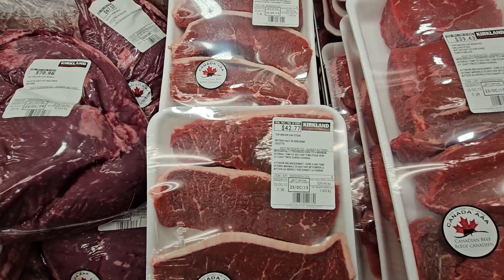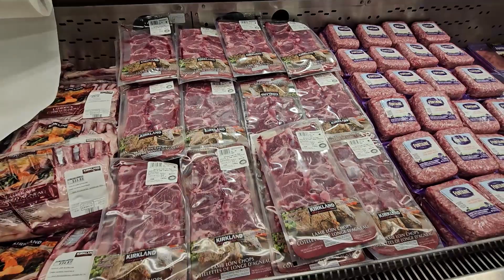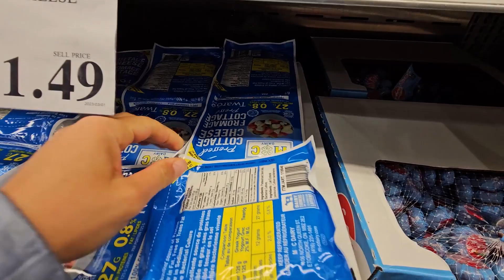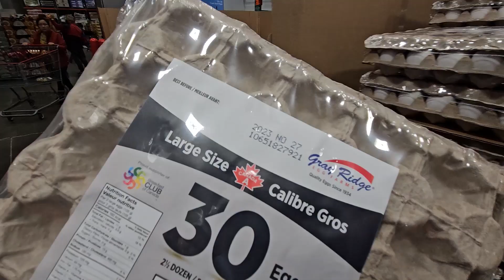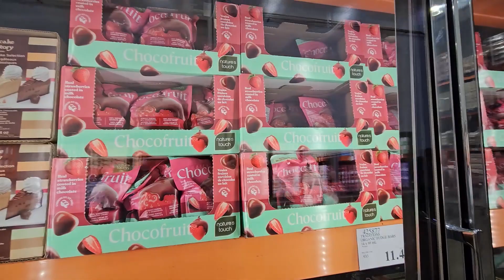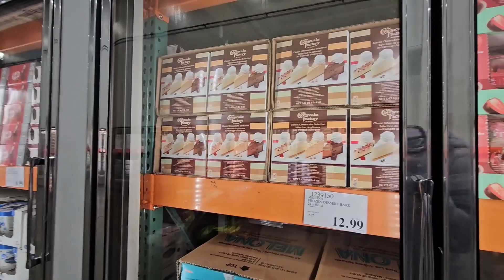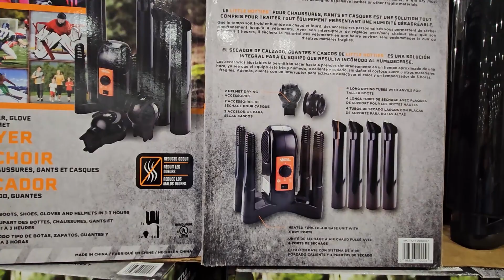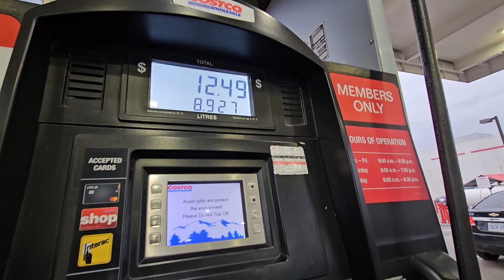COSTCO 🇨🇦 Toronto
COSTCO 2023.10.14 | Жизнь в Канаде by Étoile Tube CANADA 🇨🇦